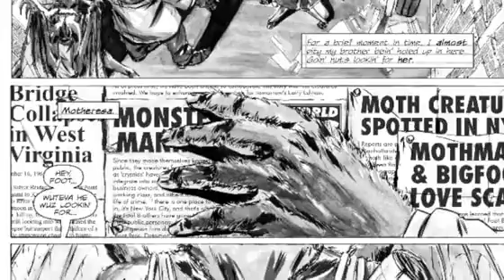Footprints: A Monster Murder Mystery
UPDATE: We've surpassed our funding goal of $7500, and we are truly humbled and incredibly grateful to all of you that have helped to make this a reality! For those just stumbling onto this page, don't worry! There are still a lot of great incentives available for you to take advantage of -- the best part is, you know that you'll be getting them!
If we can raise a surplus amount above and beyond our initial goal, we'll be using that extra money to further our marketing -- including getting us to conventions across the country and establishing a digital presence to promote our project.
This book is a passion project for all involved -- we've built this first issue based purely on the love of comics and our desire to tell a story that was bursting at the seams, waiting to be told. We've all got significant others and some of us, children, to support. We want to make comics as a living but can't do it without your help!
Footprints is a four issue mini-series by Joey Esposito and Jonathan Moore. We’ve already completed (and printed) the first issue -- which you can read in its entirety here -- but now we need your help to finish the remaining issues as well as the collected trade paperback edition!
Joey is a writer from New England displaced in Los Angeles, California, currently living with his totally awesome girlfriend, his cat, his dog, and a whole bunch of back problems. He's been reading comics since his Dad bought him an Adventures of Superman issue co-starring Gang Buster. Jonathan lives in South Carolina with his wife and two daughters, living on coffee and burning the candle at both ends to do what he loves -- both comics and fine art. Creator-owned comics are becoming harder and harder to support as the big two increase their market share, so make your voice heard by supporting fresh new voices!
So where is your money going? We’ll use our Kickstarter funds to cover the page rates of our artists, and then to market and publish the rest of the series ourselves. The comics industry is a tough place for independent startups, so we’re counting on the unified power of the Internet to help bring Footprints through to completion! Don’t forget, you’re helping to fund three entire issues AND a trade paperback! And with any luck, let our dreams of making stuff up for a living come true.
Follow Joey on Twitter!
Follow Jonathan on Twitter!